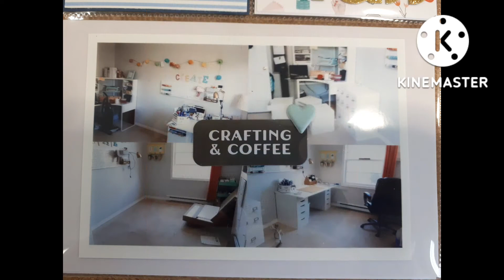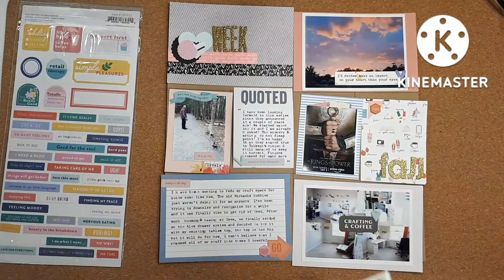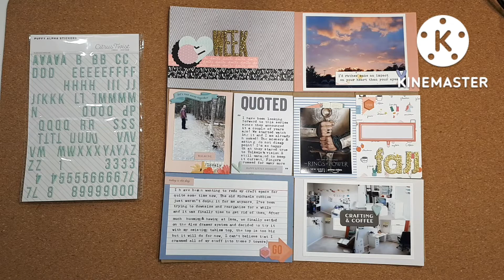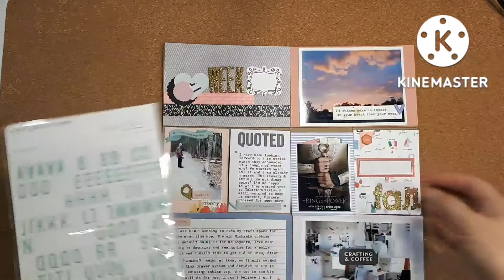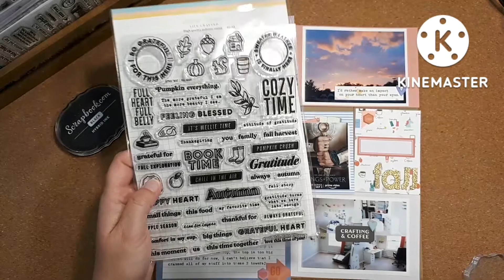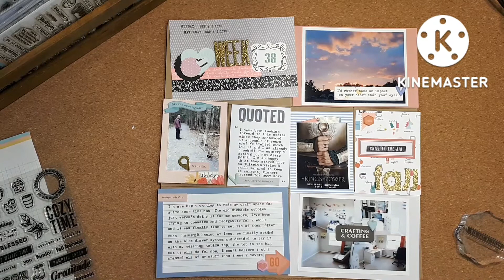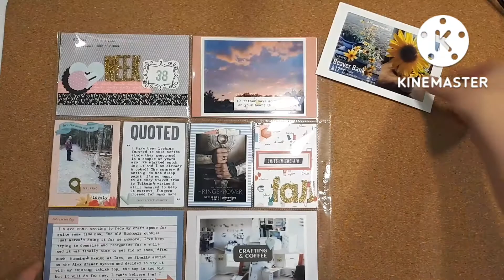Project Life 2022: Week 38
These are some very untraditional fall colours but I like this spread anyway.